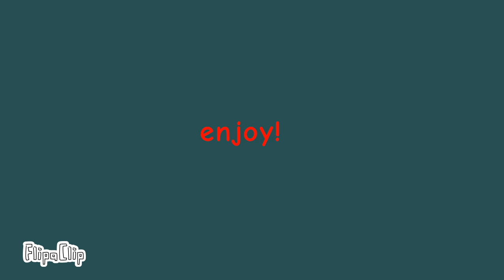🔪SWEETNESS📣 MEME REMAKE AMONG US FT FRANZ POWER